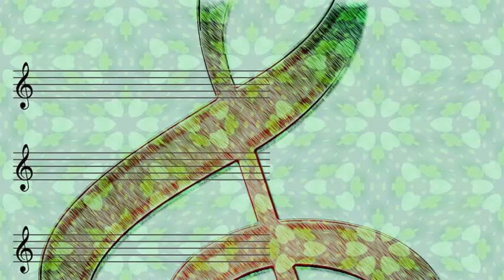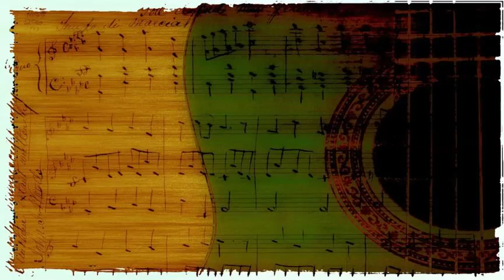Lionel Hampton And His Orchestra - Beulah's Sister's Boogie